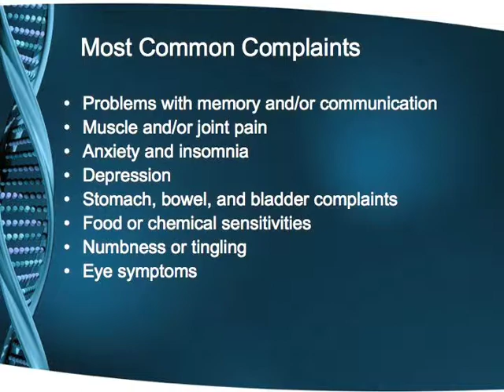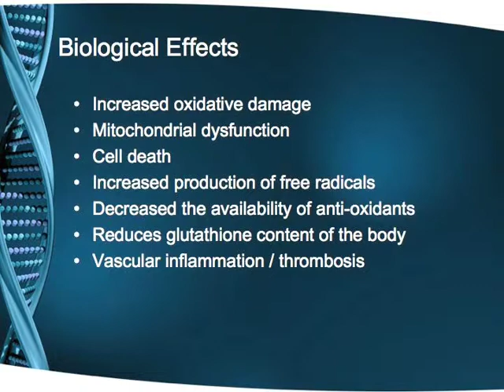Seminar - Heavy Metals (1 of 6)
Heavy metals are among the most pervasive and damaging toxins in modern society.  Dr. den Boer presents the latest research on the common sources and effects of these elements, and provides information on how to minimize or eliminate their negative impact upon us.